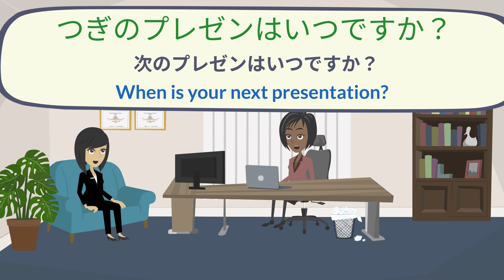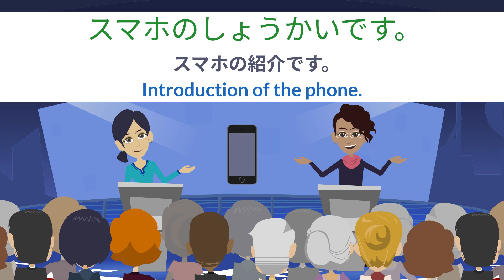Daily Japanese Conversation Practice - Improve your Speaking and Listening with Japanese Dialogue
Daily Speaking Japanese Conversation Practice - Spoken Japanese Conversation. These Japanese lessons will show you how to say in daily Japanese conversation. Get started now with our speaking, vocabulary and grammar that contains very useful sentences in your daily life.